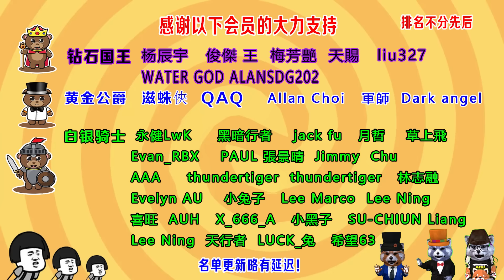胖子只要抱住班花，就能飛起來，怎料班花是不死之身，戰力10萬+